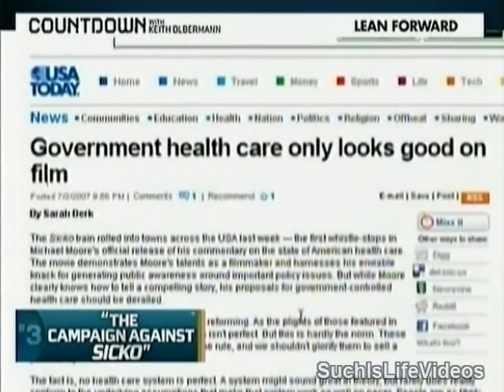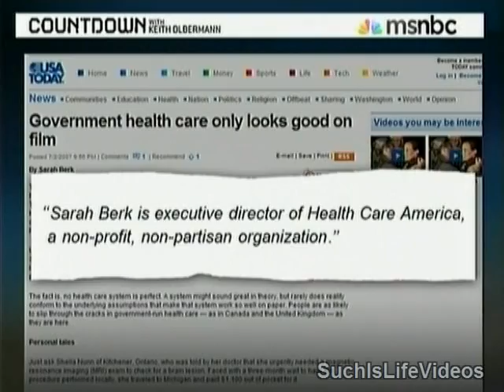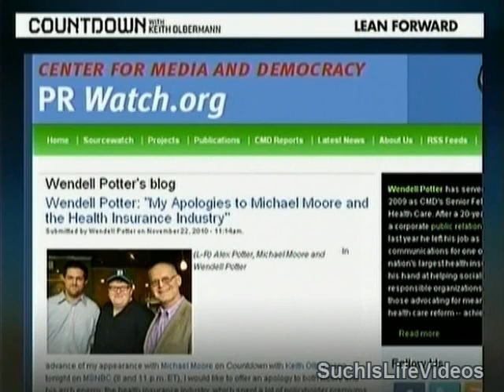Keith Olbermann - Wendell Potter Apologizes To Michael Moore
Wendell Potter apologizes to Michael Moore for the role he played in the insurance industry's public relations attack campaign against him and "Sicko", which was about the increasingly unfair and dysfunctional U.S. health care system.